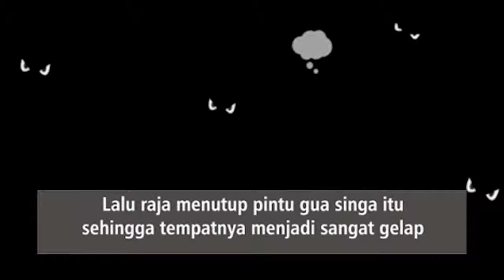SHORT BIBLE STORIES FOR KIDS"Daniel in the Lion Cave"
Daniel is a high-ranking official

who are loyal and true and love to pray

Therefore, king Darius plans to

making Daniel the highest office

But other high officials did not like it

Daniel and arranging evil plans

Then the officials persuaded King Darius to

punish those who do not worship the king

When Daniel worshiped God,

the officials reported to King Darius

King Darius became sad because

Daniel whom he loved will be punished

Daniel was thrown into a lion's den,

The king said that God would save Daniel

In the lion's den,

Daniel prayed to God

Then the king closed the lion's cave's door

so the place becomes very dark

Suddenly, God sent His angel

to cover all lion's mouth

The next day King Darius rejoiced

for Daniel was not hurt by the lions

Then Darius the king threw high officials

into the lion's cave for having done evil

Finally, King Darius ordered all

his people should worship his God Daniel.

And Daniel was the highest official

in the kingdom of king Darius